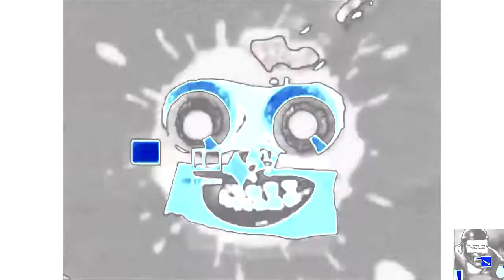NEIN Csupo in Superior Vocodex Effects